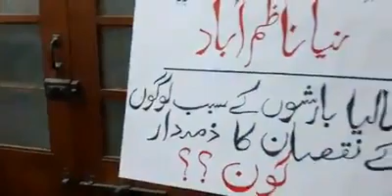بحریہ ٹاون کراچی کے متاثرین کے بعد نیا ناظم آباد کے متاثرین کا بھی جماعت اسلامی سے رابطہ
بحریہ ٹاون کراچی کے متاثرین کے بعد نیا  ناظم آباد کے متاثرین کا بھی جماعت اسلامی سے
رابطہ